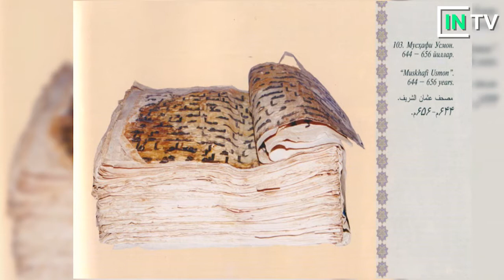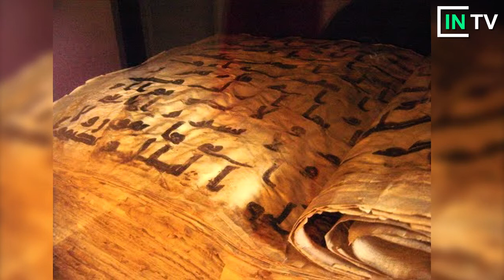Payg'ambarimiz s.a.v. kuyovlari Mushafi – Ziyorat Sari #7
Muhammad Mustafo s.a.v ning kuyovi Usmon ibn Affon tomonidan yozdirilgan Mushaf.

Vlogger  : Komiljon Axrolov
Operatorlar : Ruslan Toshpolatov , Abdumalik Mannapov
Montaj Ustasi : Elyorjon Maxmudov

Ushbu video "BeCreative Holding" mualliflik guruhi tomonidan tayyorlangan.